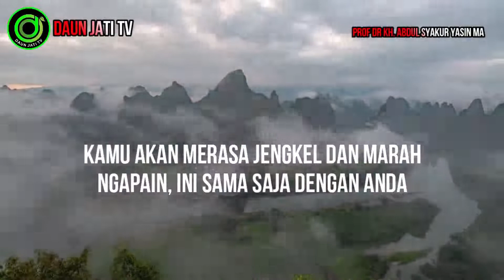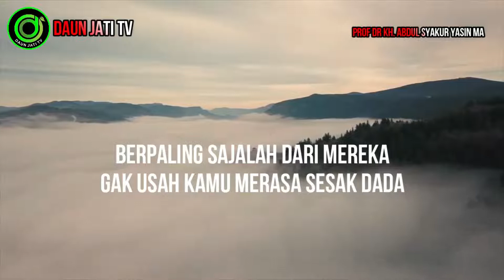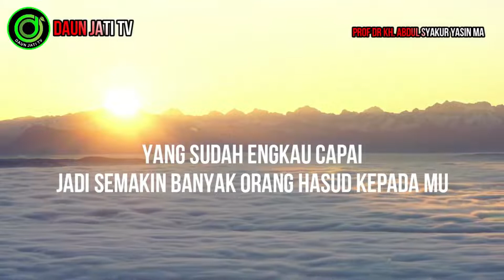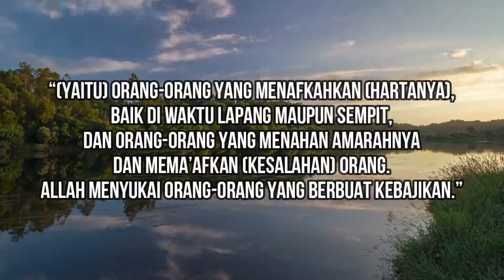GUNAKAN ILMU EGP UNTUK MENGHADAPI ORANG HASUD || Daun Jati TV